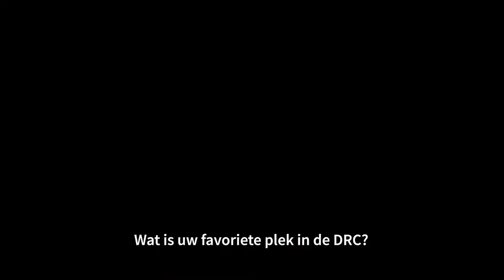RD Congo Belgi.ë.que: Sophie Wilmès